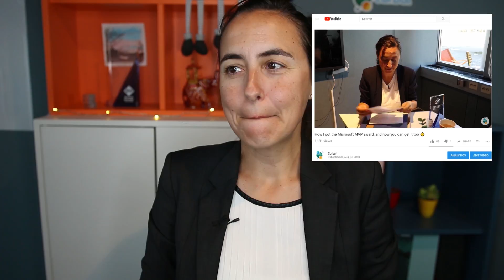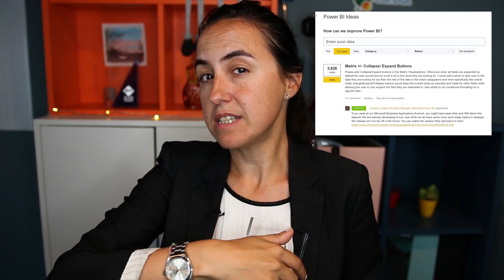Microsoft is listening, are you talking? 👄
I fixed my broken Microsoft MVP award!! Here is how!

Submit your ideas, comments, suggestions on Power BI here: ideas.powerbi.com